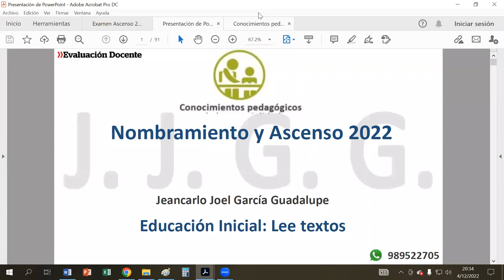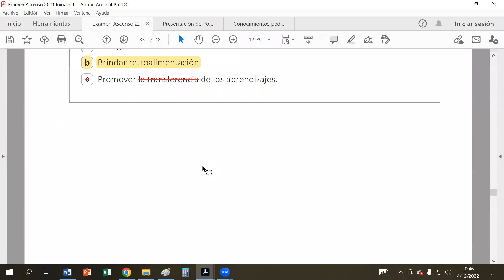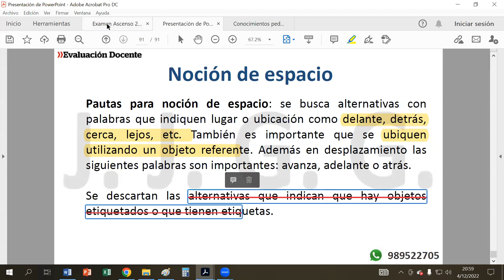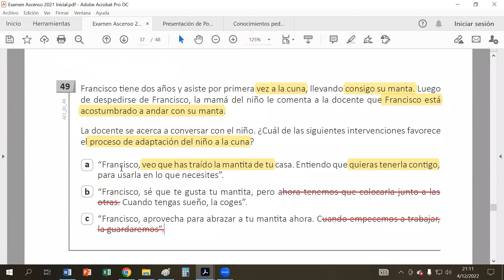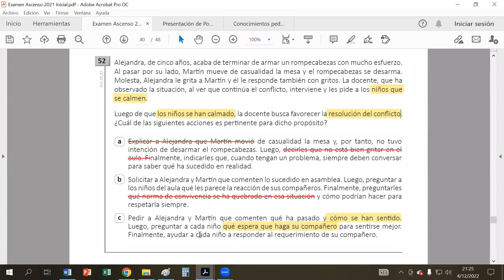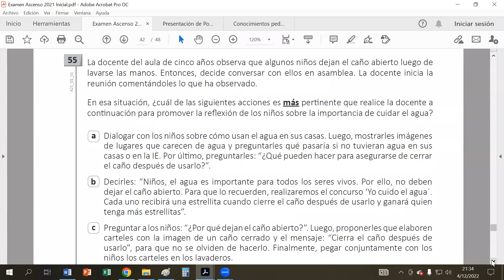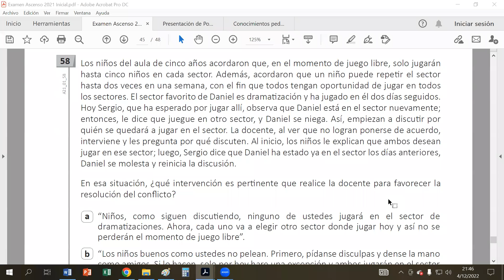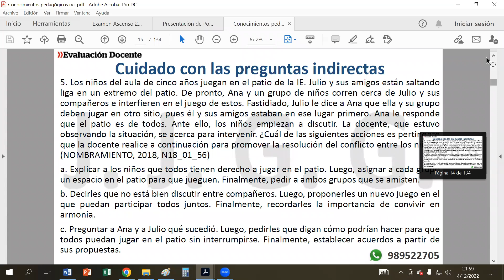Examen de Ascenso Inicial 2021 del 43 al 60